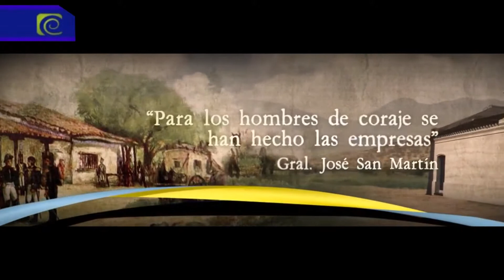1er Bloque ALMA TUCUMANA #563 Presentacion Logo Bicentenario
Alma Tucumana estuvo en el lanzamiento oficial del Logo del Bicentenario y su canción.